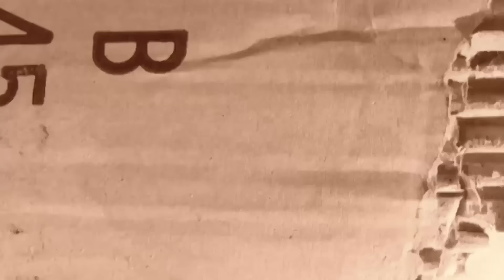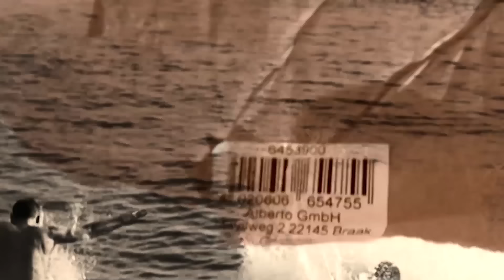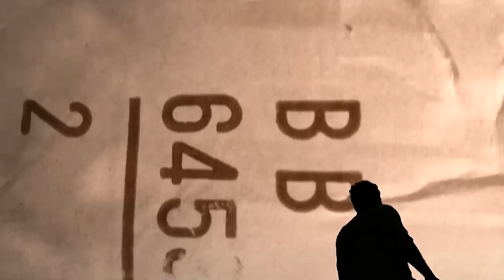Parov Stelar ft. Graham Candy - The Sun [Official Video]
Dopo aver scalato le classifiche di iTunes, Shazam e Spotify in Germania, Austria e Svizzera, arriva in Italia 'The Sun', il nuovo singolo estratto dall'ultimo album di Parov Stelar 'The Demon Diaries'.
In radio da Lunedì 13 Luglio, il brano, arricchito dal featuring dell'attore e cantautore neozelandese trapiantato a Berlino Gramah Candy (già conosciuto per la sua collaborazione con Alle Farben nella hit della scorsa Estate 'She Moves'), e da un remix del producer francese Klingande, è pronto a conquistare anche il nostro Paese con la sua miscela di house, pop e swing.

Parov Stelar, pseudonimo di Marcus Furender, è un deejay e musicista austriaco.
L'approccio particolare delle sue produzioni alla musica elettronica, combinato al gradimento elevato del pubblico, gli sono valsi la reputazione di 'creatore di un nuovo genere' denominato "Electro Swing", di cui ancora oggi è l'artista più famoso e ricercato sulla scena internazionale.

Dal 2000 ad oggi Parov Stelar ha pubblicato 6 album vendendo oltre 250,000 copie.
Le sue canzoni sono state usate in oltre 700 compilation (tra cui Hotel Costez e Buddha Bar) e numerosi spot pubblicitari (Chrysler, Motorola, Audi).

Ha collaborato con artisti del calibro di Lana Del Rey, Bryan Ferry, e Lady Gaga.
Contemporaneamente alla sua avventura da solista, a causa del grosso successo riscosso, oggi Parov Stelar si esibisce con una vera e propria band (la "Parov Stelar Band") nei migliori club e festival internazionali (tra cui Glastonbury, Rock Werchter, e molti altri).